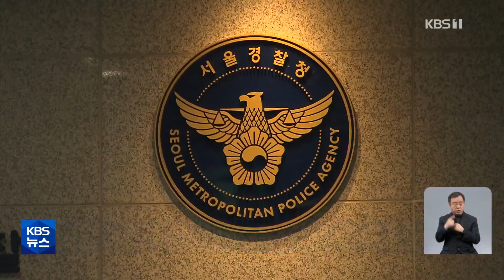[🍴뉴스픽] 배우 유아인, '프로포폴 상습투약 혐의' 경찰 조사…소속사 "적극 소명할 것" | KBS 2023.02.09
배우 유아인(본명 엄홍식) 씨가 향정신성 의약품인 프로포폴을 상습적으로 투약한 혐의로 경찰 수사를 받고 있습니다.

서울경찰청 마약범죄수사대는 배우 유아인 씨를 마약류 관리법 위반 혐의로 조사 중입니다.

유 씨는 병원 여러 곳을 돌며 프로포폴을 상습적으로 투약한 혐의를 받습니다.

경찰은 마약 검사를 위해 유 씨 신체에 대한 압수수색 영장을 발부받아 지난 6일 집행했고, 출국금지 조치도 함께 내렸습니다.

경찰은 확보한 유 씨 체모 등을 국립과학수사연구원에 보내 정밀감정을 의뢰했습니다.

유 씨의 소속사는 입장을 내고 "유아인 씨가 최근 프로포폴 관련해 경찰 조사를 받았다"며 "모든 조사에 적극적으로 협조하고 있으며 문제가 되는 부분에 대해서는 적극 소명할 예정"이라고 밝혔습니다.

유 씨에 대한 경찰 조사는 향정신성 의약품 유통을 감시하는 식품의약품안전처의 수사 의뢰로 이뤄졌습니다.